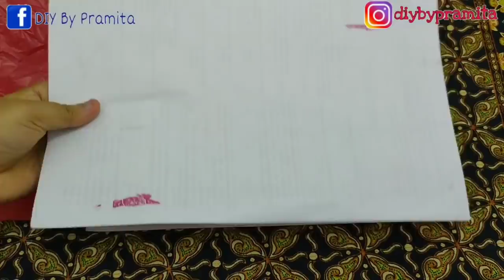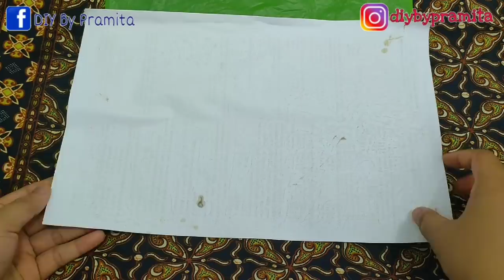DIY Cara Membuat Bunga Anggrek dari Plastik Kresek - How to Make Orchid Flower from Plastic Bag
Hallo Sahabatku
Kali ini saya berbagi ide kreatif Cara Membuat  Bunga Anggrek  dari kantong plastik.